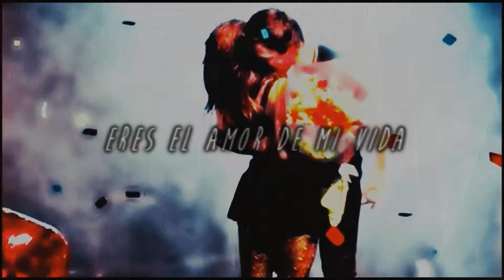Lali Esposito y Peter Lanzani || El amor recordara...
laliter
lali y peter
lali esposito peter lanzani